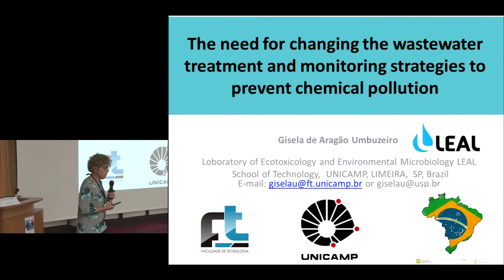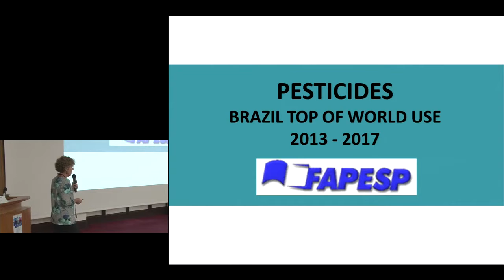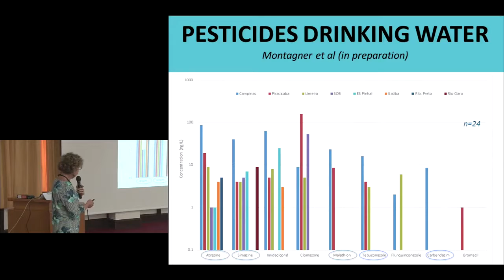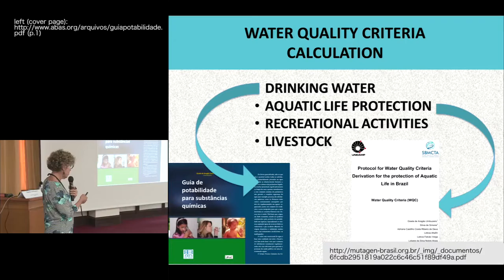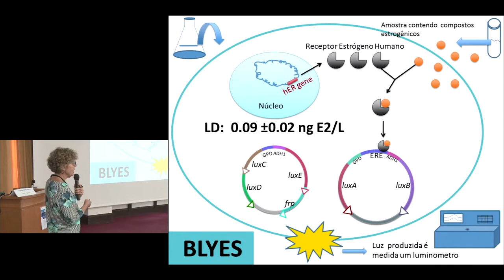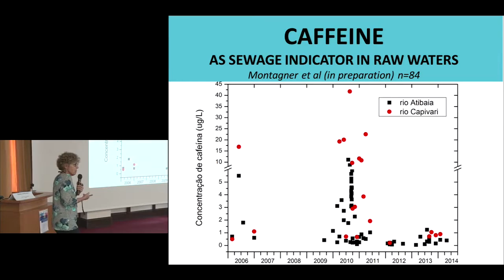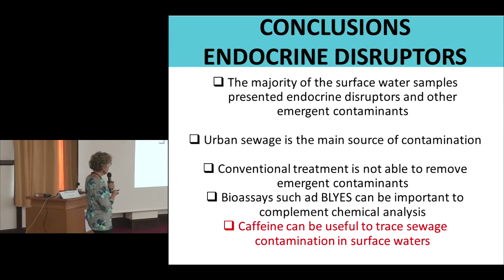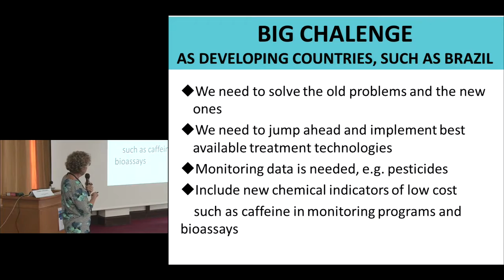Kyoto Univ., UNESCO International Scientific Symposium, Session: G. de A. Umbuzeiro, 17 July 2015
The Need of Changing the Wastewater Treatment and Monitoring Strategies to Prevent UNESCO International Scientific Symposium
"Chemical Pollution"
Gisela de Aragão Umbuzeiro (Faculdade de Tecnologia, Brazil)